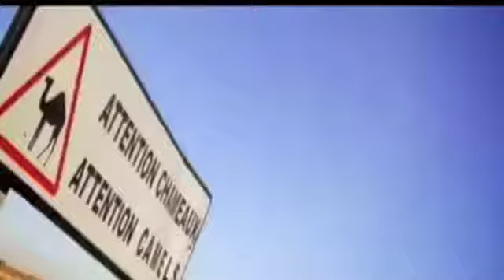Jumpstyle all Over The World - 2013 edit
by DJTape(son) 2013